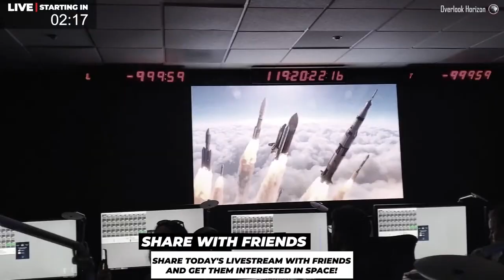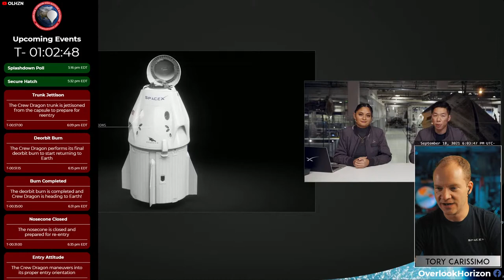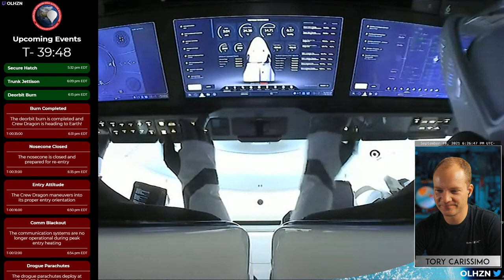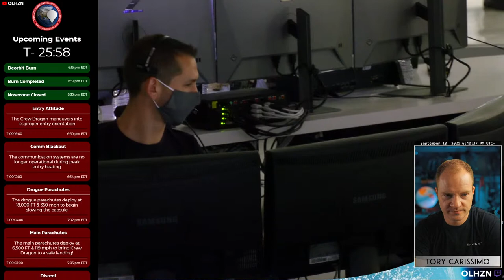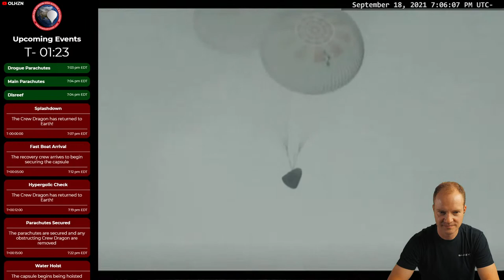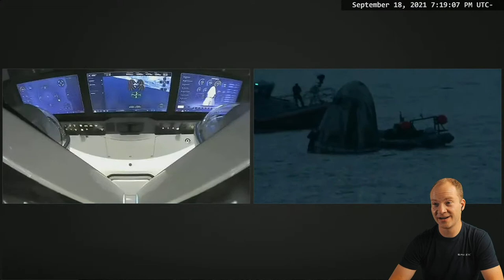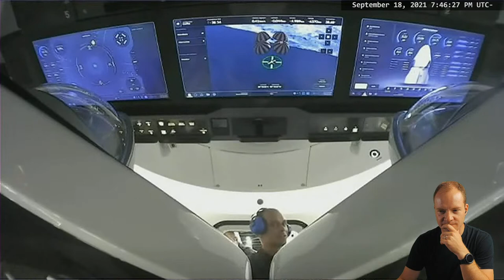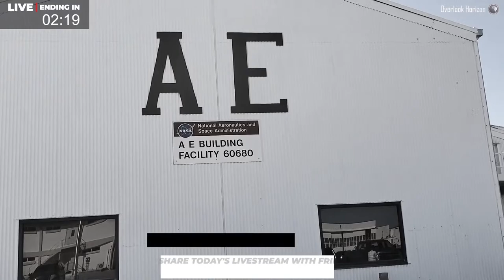SpaceX Inspiration 4 Splashdown🔴 Live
After three days on-orbit, Dragon and the Inspiration4 crew – the world’s first all-civilian mission to orbit – will return to Earth on September 18, splashing down at approximately 7:06 p.m. EDT in the Atlantic Ocean off the coast of Florida.

Inspiration4 is commanded by Jared Isaacman, founder and CEO of Shift4 Payments and an accomplished pilot and adventurer. Joining him are Medical Officer Hayley Arceneaux, a physician assistant at St. Jude Children’s Research Hospital® and pediatric cancer survivor; Mission Specialist Chris Sembroski, an Air Force veteran and aerospace data engineer; and Mission Pilot Dr. Sian Proctor, a geoscientist, entrepreneur, and trained pilot.

TIMESTAMPS
0:00 Preshow

To learn more about our weather balloon flights, Arduino based flight computer, APRS transmitter, RTTY radio transmitter, ham radio balloon tracking methods or any of our other on-board technology and data sensors visit ➡️

No Purchase Necessary. Void where prohibited or restricted by law. Valid only during the live broadcast. Official Rules

Watch a full flight with beautiful views from launch to the stratosphere and back over Finger Lakes in NY